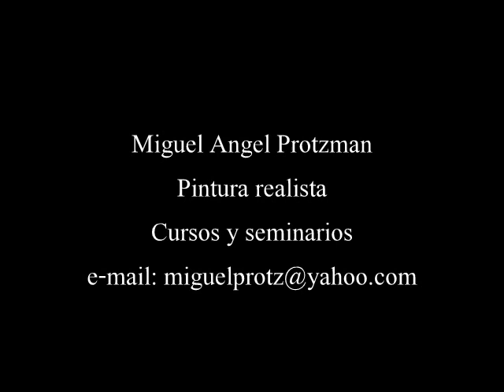Miguel Angel Protzman Pintor Realista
Excelente artista pástico y maestro